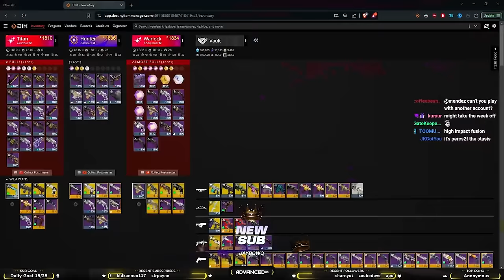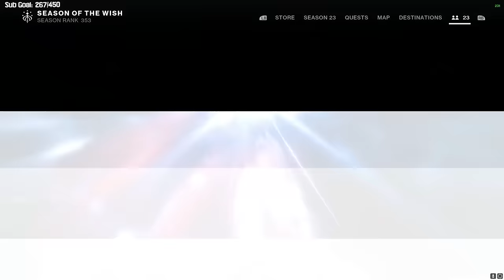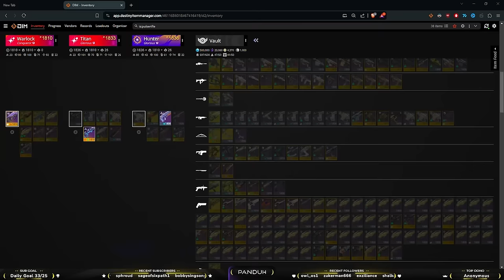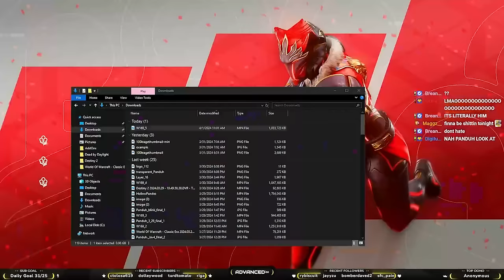Playing Streamers In Trials of Osiris Pt. 5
I hope you guys have an amazing day and come back soon!!

0:00 Intro
0:52 IFrostBolt (Match 1)
10:10 Knitehawk
16:05 ToXxiiCNG
20:38 IFrostbolt (Match 2)
28:16 Promisent (back to back)
37:08 Dieletric & Percs2F
42:36 Arrha off a perc
52:06 JBEADZZ
56:38 Promisent (back to back, again)

Code "Panduh" for a Discount